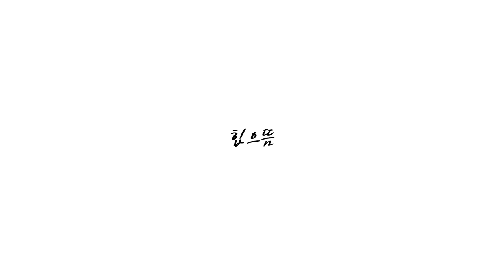결혼생활 궁금한 거 다 알려줌